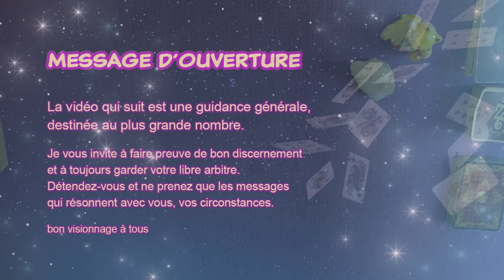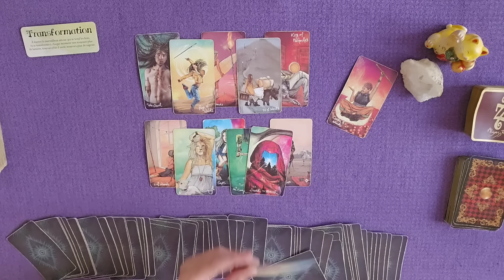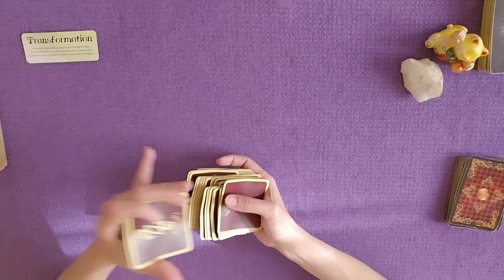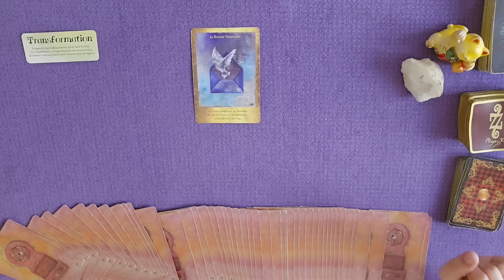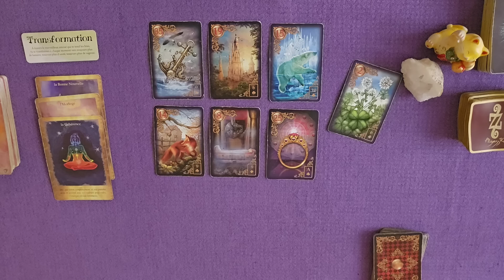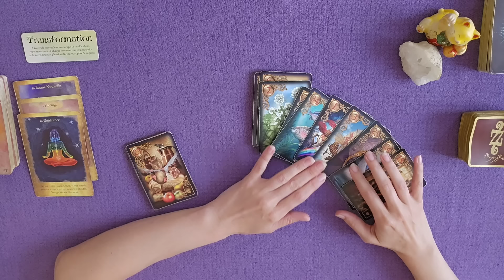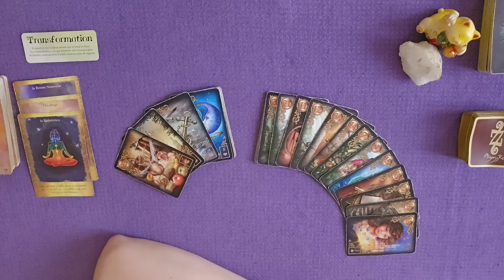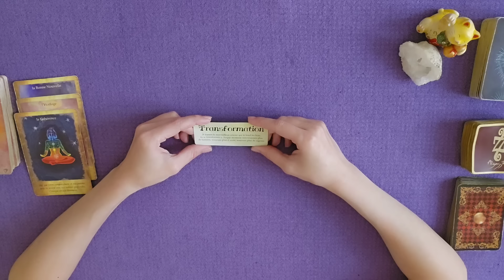Une rencontre ou rendez-vous qui vous porte chance ! | Guidance du week-end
guidance du 24 et 25 août 2024 | Une rencontre ou rendez-vous qui vous porte chance !
TIRAGE et ÉNERGIES autour du weekend du 24aout 25aout #2024 par Laween Dow

00:00 Introduction
00:11 Message du Petit Oracle des Anges
00:58 Message du Petit Light Seer's Tarot
12:18 Message des 77 d'Aliyass Ké
21:49 Conclusion avec les Portes de l'Intuition

TIRAGE SENTIMENTAL :
23:38 Histoire d'Amour avec le Gilded Reverie Lenormand
35:38 Célibataire
41:53 En couple
52:17 Épilogue

DÉCOUVREZ ÉGALEMENT Weendy de Laween Dow
et ses vidéos chill, culture, balades